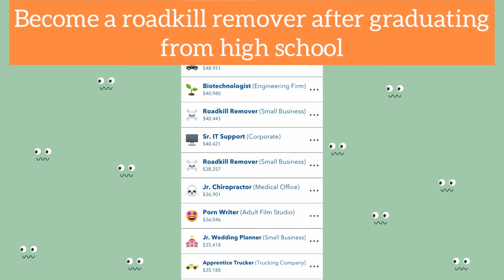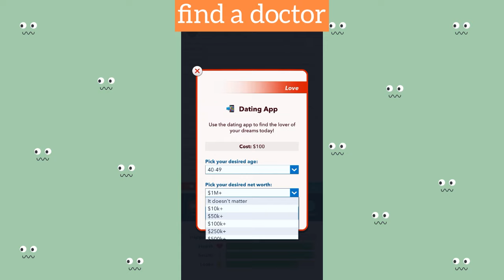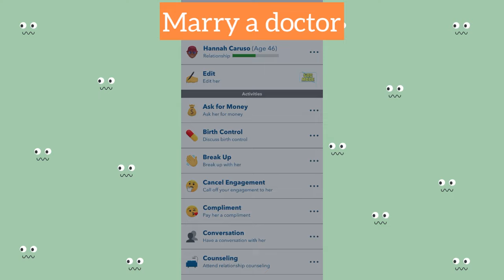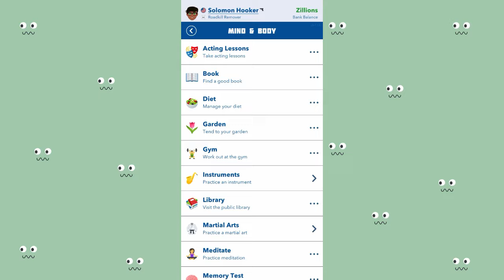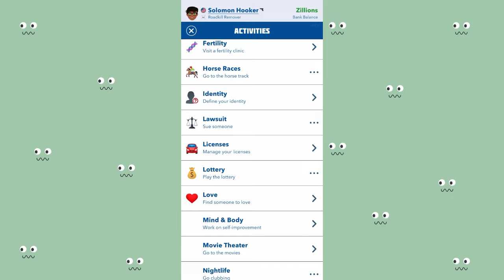HOW TO COMPLETE THE PATIENT ZERO CHALLENGE | marrying a doctor | BitLife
Heyyy,

I hope you are doing good and feeling great.

In today's video, I'll be showing you how to complete the patient zero challenge by being born a male in Florida, becoming a roadkill remover, recovering from 3 STDs, marrying a doctor, and suffering from 5+ diseases at once.

0:00 Intro
0:09 be born in Florida ( Miami )
0:15 become a roadkill remover
0:33 contract 3 STDs
1:19 find a doctor
2:27 marry a doctor
3:25 suffer from 5 diseases at once
3:32 recover from 3 STDs